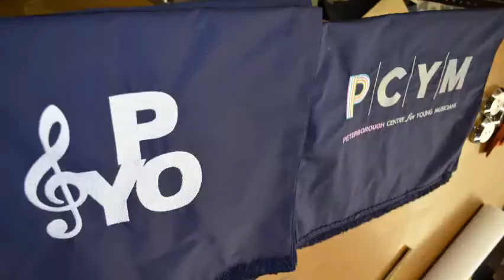Behind the scenes | Music Stand Banner Creation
This video is an insight into how we create music stand banners.
Our music stand banners and pennants are completely bespoke and the design is completely up to you!

We will give advice on what works best depending on your design to help you get the best quality product.

Featuring Ann & Patrycja, a couple of our lovely seamstresses who work hard every day to create a range of items.